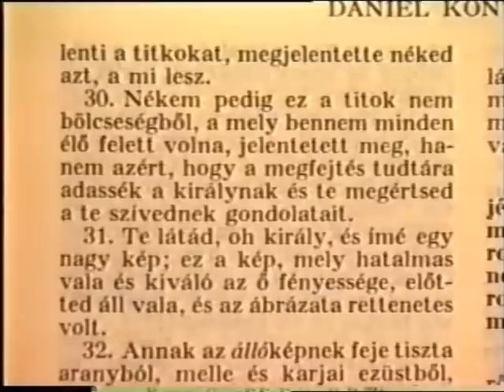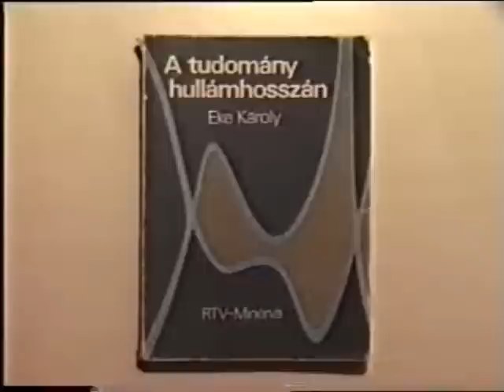32 Nabukodonozor álma